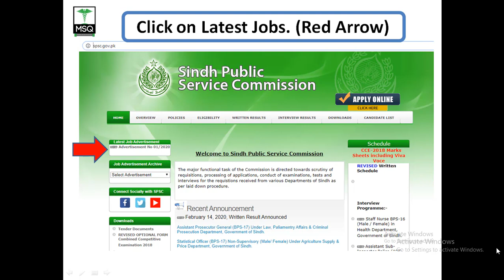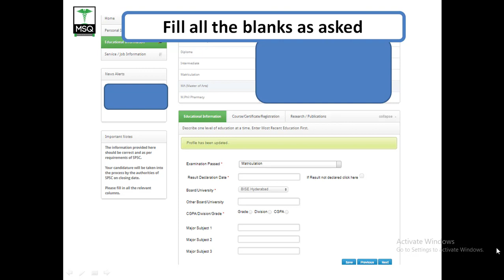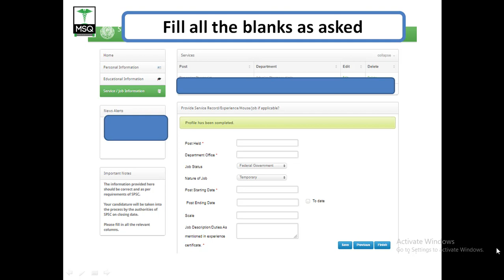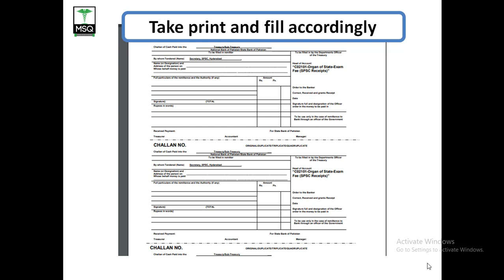Sindh Public Service Commission Jobs for Pharmacist (BPS-17)